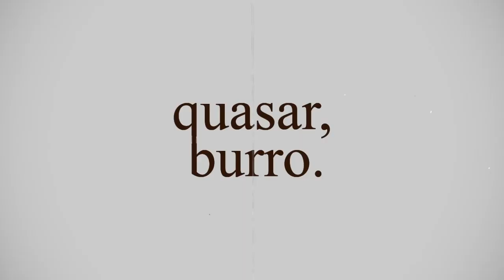EU SOU MUITO RUIM NO GPO BATTLE ROYALE (Grand Piece Online)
eu sou o melhor nesse jogo kkkk oi pessoal boa noite pessoal